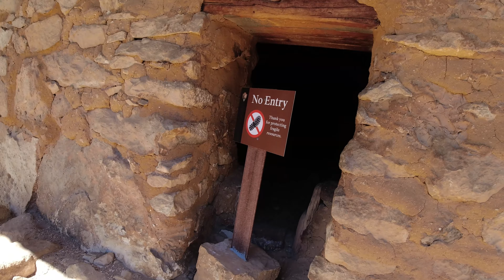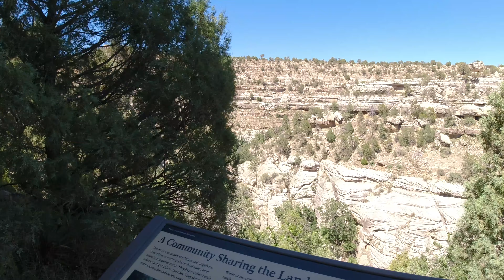The Journey West - Walnut Canyon National Monument - Dragonfly Adventures Ep 59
Walnut Canyon Indian Ruins, Unicorn Evidence, and 277 steps down into the canyon near Flagstaff AZ!!!